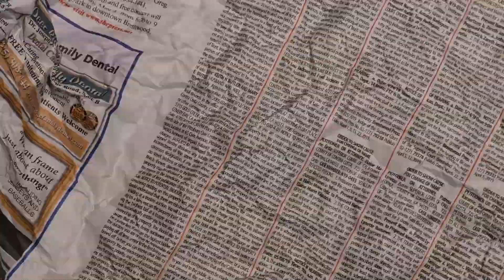Natural Born Killers (End Credits) - Práctica Damián Espinoza 7B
se ve buenillo, por eso lo pongo aca xd